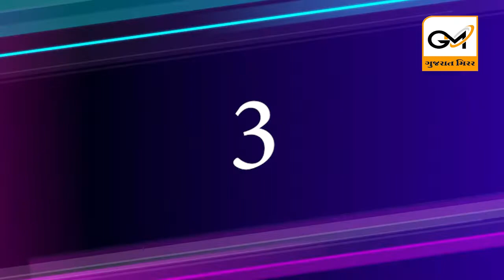Top 20 day News : 29-09-2022